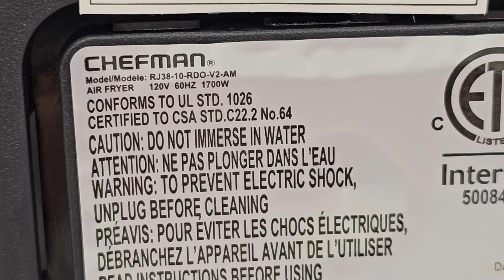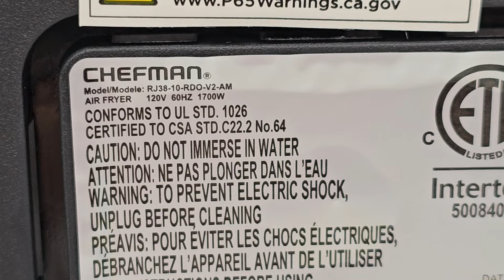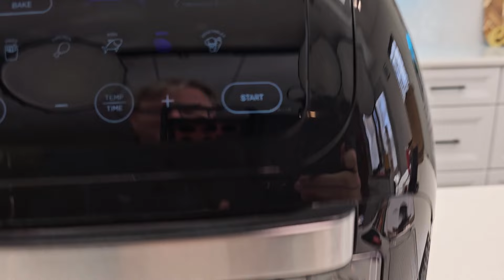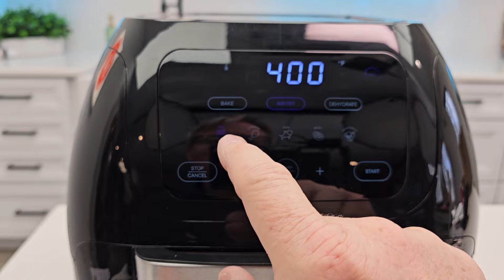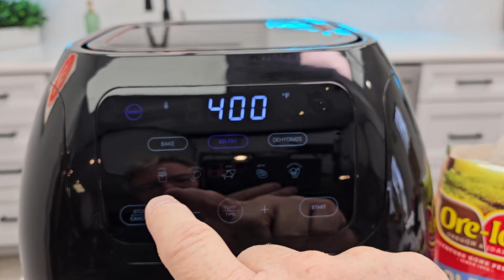Chefman Air Fryer + Rotisserie UNBOXING & REVIEW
CHEFMAN Multifunctional Digital Air Fryer+ Rotisserie, Dehydrator, Convection Oven, 17 Touch Screen Presets Fry, Roast, Dehydrate, Bake, XL 10L Family Size, Auto Shutoff, Large Easy-View Window (paid link) walmartpartner What comes with the airfryer. Measurements of rotisserie. How long the cord is. Measurements of inside unit. Features of Air Fryer. Demonstration of it cooking food.